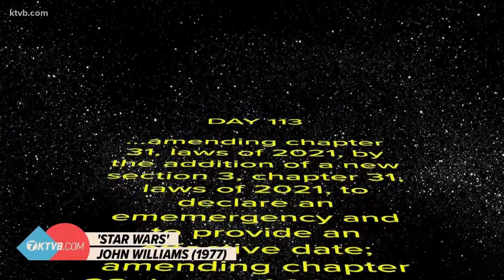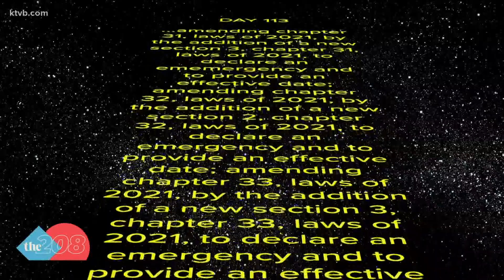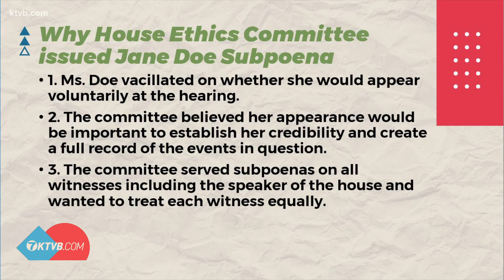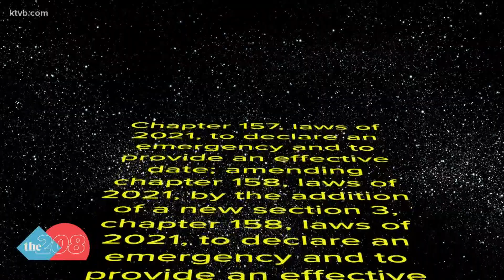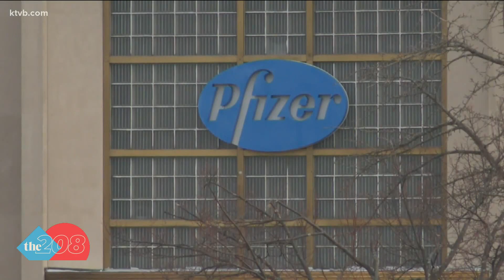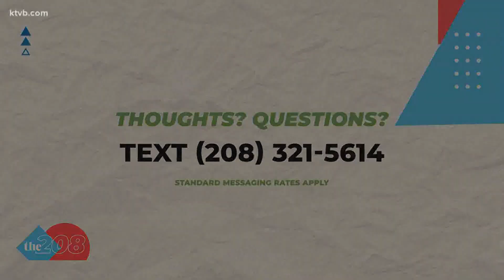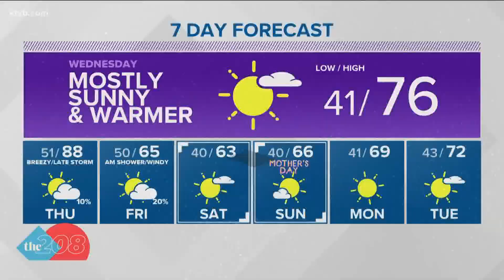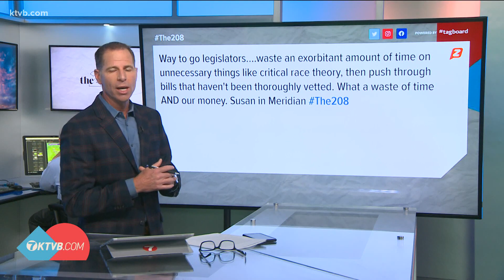The 208 for Tuesday, May 4, 2021: Lawmakers get closer to adjournment, new vaccines for the kids, re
Lawmakers are putting in long days during these final days at the Idaho Statehouse.